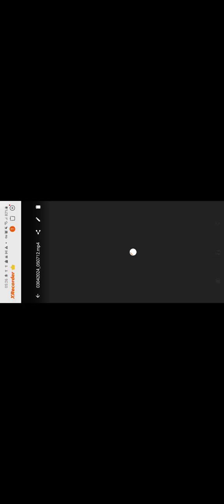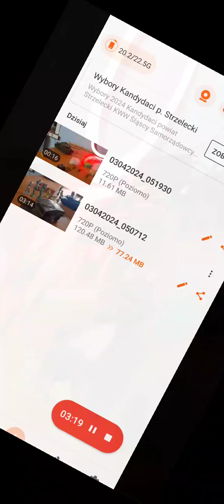Like normal animation pt2 (Pleery c-ops) sorry za obraz